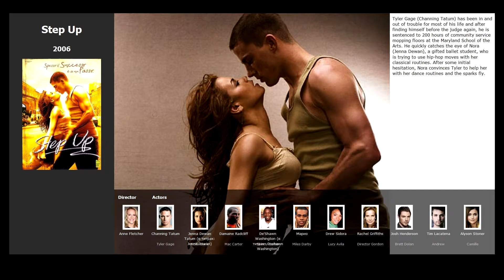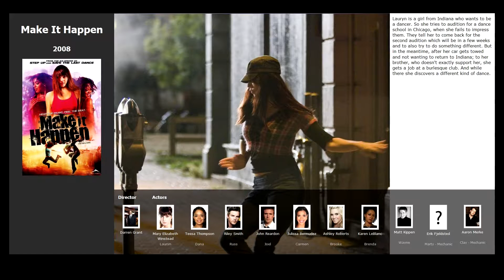Top 6 movies like Step Up (2006)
Movies similar to Step Up (2006):

00:07 Street Dance 3D (2010)
00:57 Three Steps Above Heaven (2010)
01:32 Make It Happen (2008)
02:04 Take the Lead (2006)
02:28 Stick It (2006)
02:38 Honey (2003)